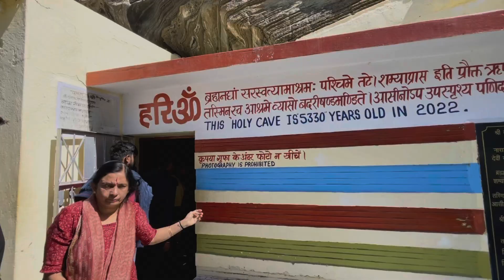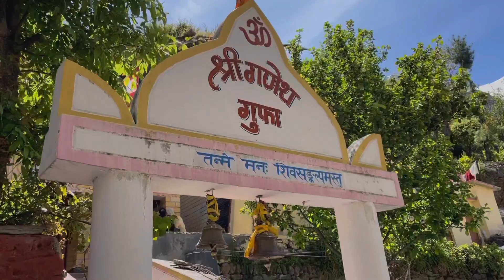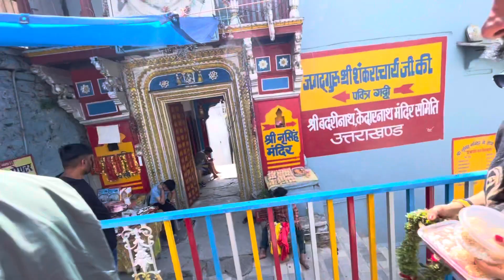Mahabharat Yha Pe Likhi Gyi Thi | श्री गणेश गुफा | महर्षि व्यास गुफा | Vishal Kundu | Vlog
Hello Friends,
                        Myself Vishal Kundu. I hope you enjoy this video

please do comment for your suggestions.
 For My Next Videos

                   - Vishal Kundu - @imvkundu

                    Vinay Kundu - @imvin.ay09

Thanks
Vishal Kundu